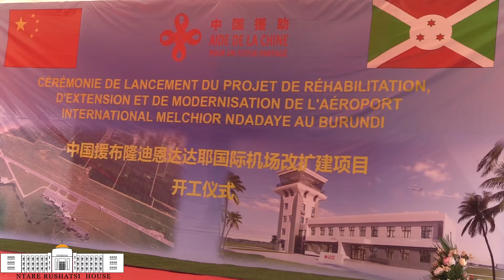Nyenicubahiro Varisito Ndayishimiye asaba abakozi bakorera ku kibuga c'indege guhindura ingendo